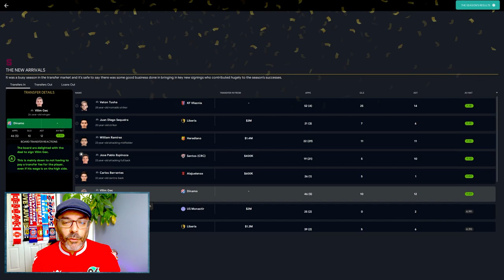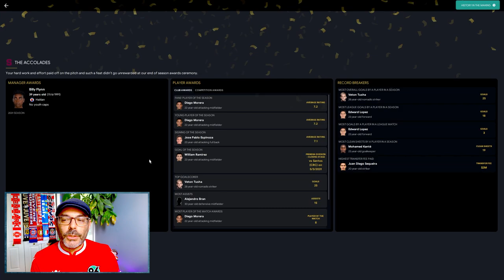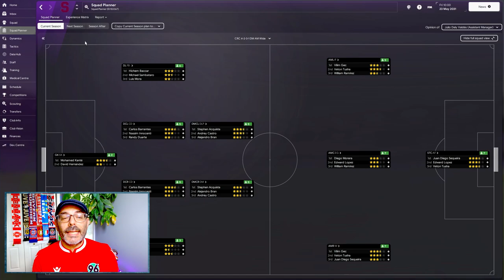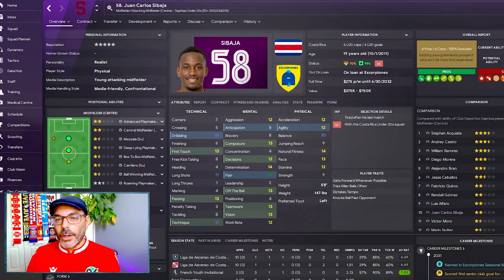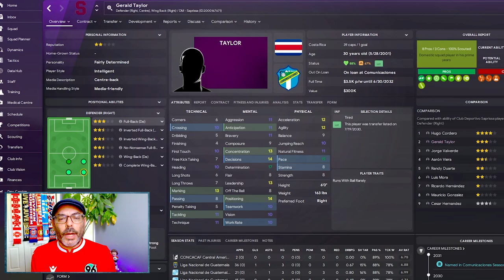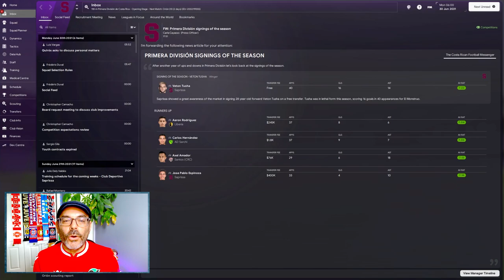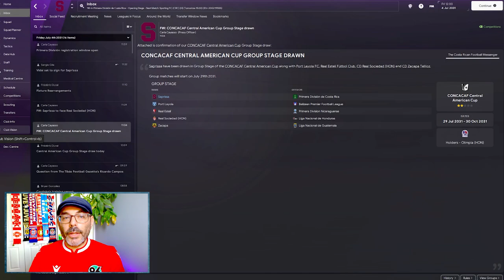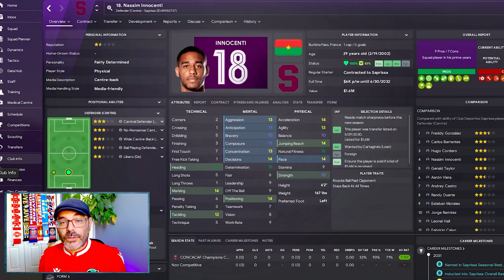Putting the Pieces Into Place - THE AMERICAN DREAM EPISODE 62 - Saprissa S3 E1